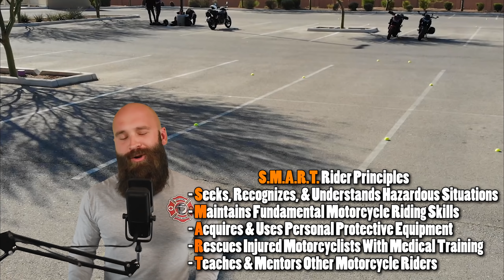Drift Car vs Motorcycles... I'd Be Pissed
These are some motorcycle crashes and close calls from the weekly LIVE motorcycle training classes we hold here called, Riding SMART w/DanDanTheFireman. The class starts at 3pm MST on Tuesday/Thursday.

Learn how to become a BETTER & SAFER rider and access special community perks on our channel/discord and support our training by clicking that JOIN button!

☑️ FREE DDFM Beginners Guide To Riding (check your thank you email)
☑️ Weekly 🔴 Riding SMART Livestream class notes
The syllabus has video links and notes for the Tues/Thurs class.

Timestamps 👇
➤ [00:00] Intro
➤ [00:26] We In Need For Speed Or?
➤ [03:20] Come On Man...Stahp
➤ [07:06] Y U So Angry Brah?